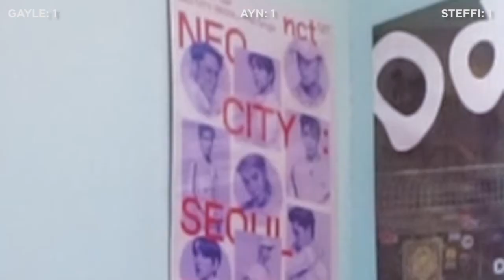GUESS THE KPOP SONG BY ITS INTRO (OR DRINK)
that was fun hehe
thank you kpop insomnia for this game!

✧ Social Media ✧
Twitter & Instagram: @aynksledina